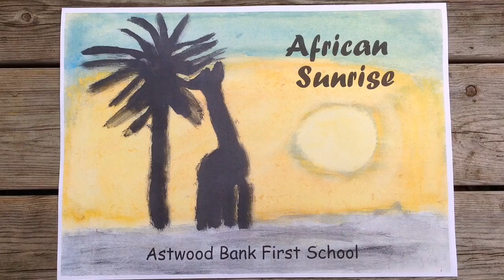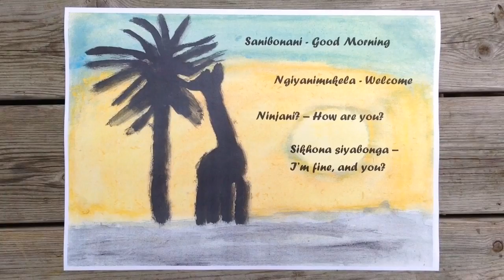Astwood Bank First School - African Sunrise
Performed by the pupils at Astwood Bank First School. Like their video on the My School CD Recordings Facebook page for the school to be in with a chance to win an African performance and learning workshop package

To learn how you can enter before December 2014, visit our competition